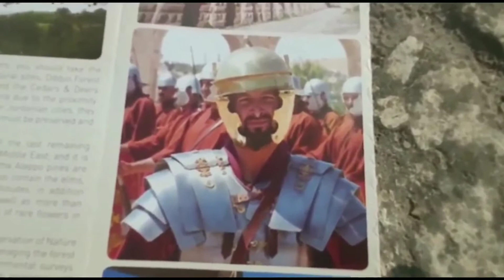Jordanヨルダン情報局/じっくりジェラシュその2, 競技場と剣闘士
のどかな､みどりの芝生の広場ですが、、、実は､ヨルダンの古代遺跡ジェラシュの､剣闘士が戦っていた競技場の跡｡もともとは、一輪馬車の馬術場として造られた､一周600mの トラックです｡競馬や、血なまぐさいグラディエーターの闘いがひんぱんに行われてた｡VIPのための貴賓席､一般席､馬や猛獣を繋ぐ厩舎､闘いの神に祈りを捧げた祭壇があります。ぜーんぶ使える状態で残っているので､臨場感バツグン！！映画グラディエーターや、ベンハーの舞台そのまんまです｡